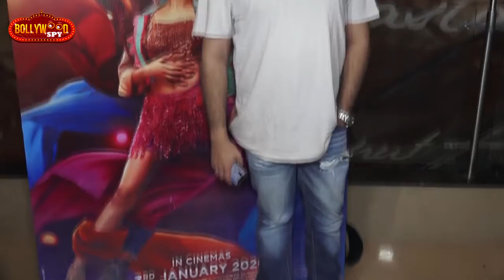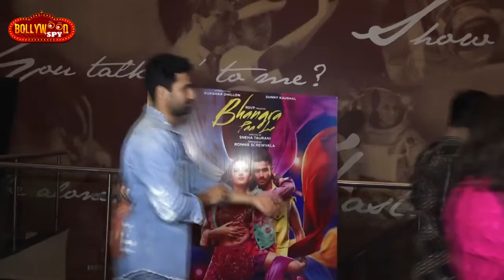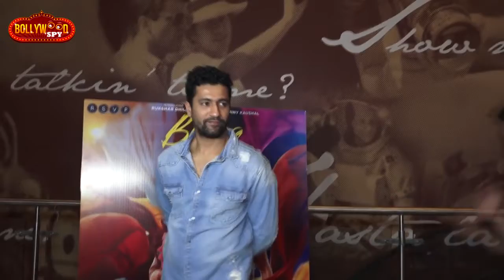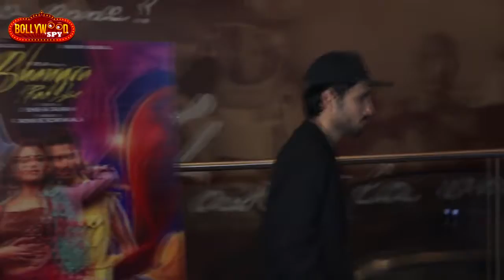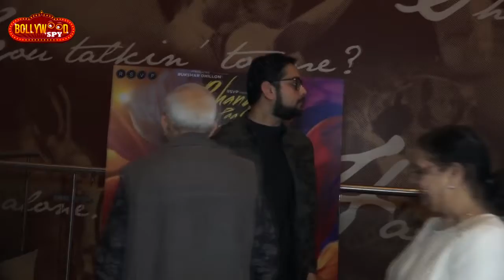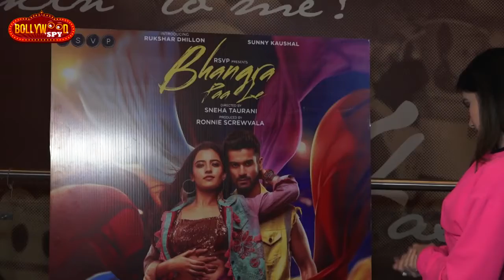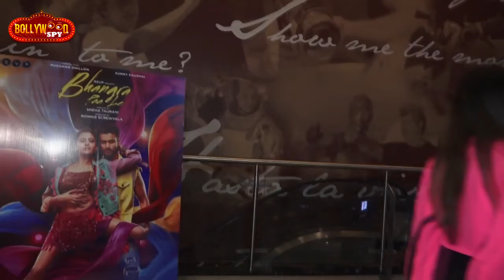Bhangra Paa Le Special Screening | Vicky Kaushal, Rukshar Dhillon, Sunny Kaushal